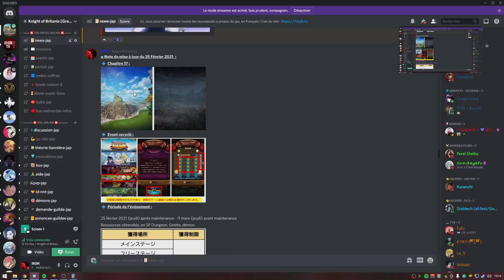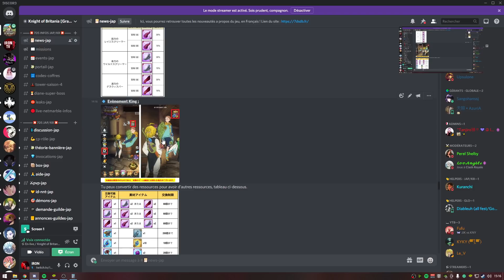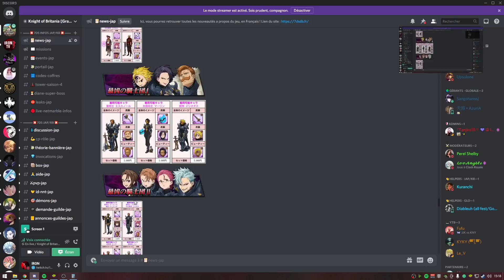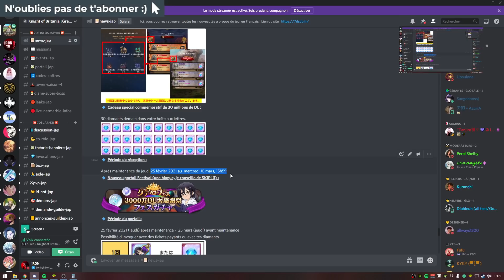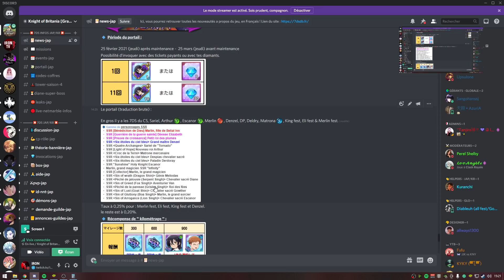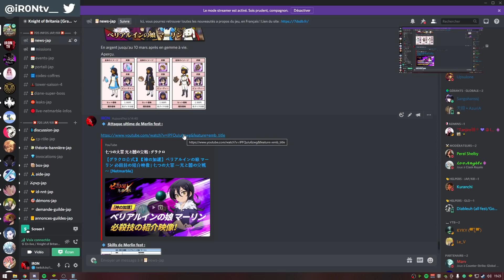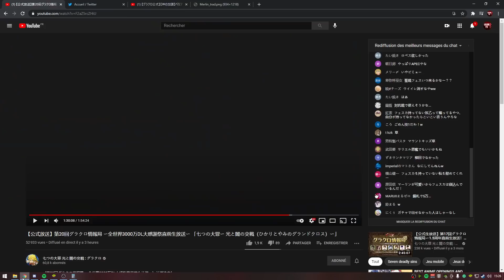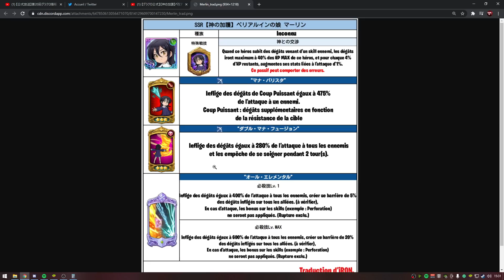MERLIN FESTIVAL, CE PATCH EST UN DÉSASTRE (le portail aussi) ! - Seven Deadly Sins: Grand Cross